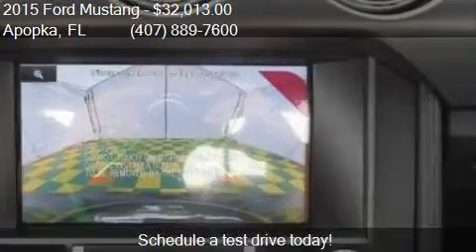2015 Ford Mustang for sale in Apopka, FL 32703 at MULLINAX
This 2015 Ford Mustang  is for sale in Apopka, FL 32703 at MULLINAX FORD.

Engine: 2.3L I4
Transmission: 6-Speed
Color: Black
Mileage: 3
Contact MULLINAX FORD 1551 E SEMORAN BV Apopka, FL 32703 to test drive this 2015 Ford Mustang  today.